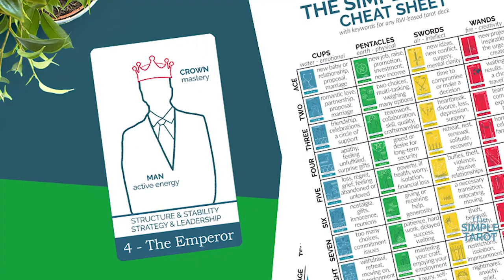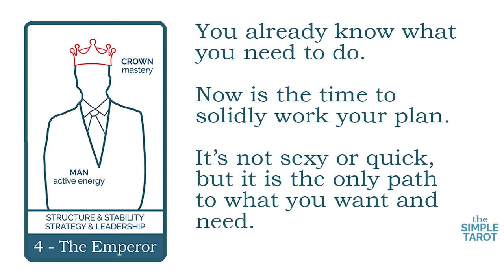The Emperor Tarot Card Reading and Meaning